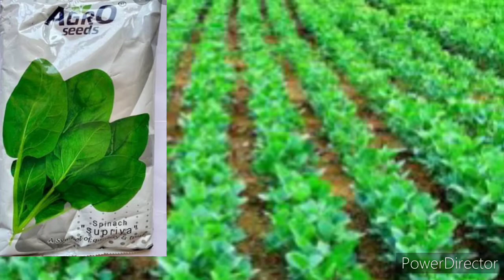पालक की खेती श्वेता सिड जिंदल सीड एग्रो सीड पंजाब सीड इस सीड का प्रयोग करें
पालक की खेती पालक की खेती करने वाले किसानों का इस सीड प्रयोग जरूर करें एक ऐसा चीड है जिसको प्रयोग करके आप अच्छा खासा ऊपज ले सकते हैं देहाती पंजाब सीड Agro seed जिंदल सीड अराइज सिड के सभी प्रकार का चिन्ह है इसका उपयोग करके अच्छी तरह से ऊपर ले सकते हैं आप अपने खेतों में इन चीजों का प्रयोग जरूर करें क्या यह ऐसा सीड है इसका प्रयोग कर सकते हैं